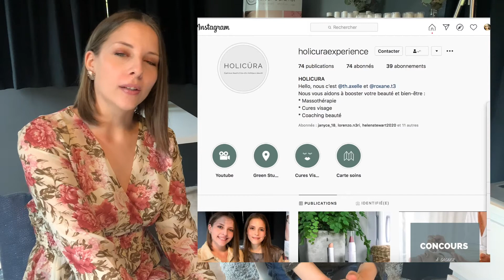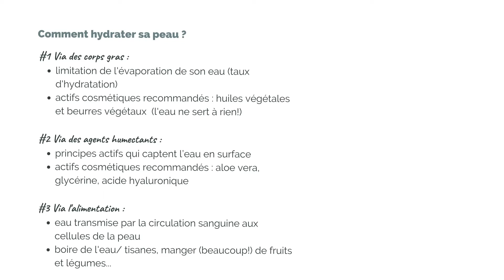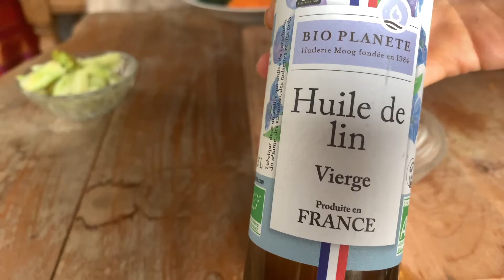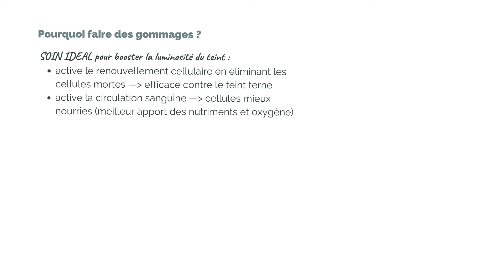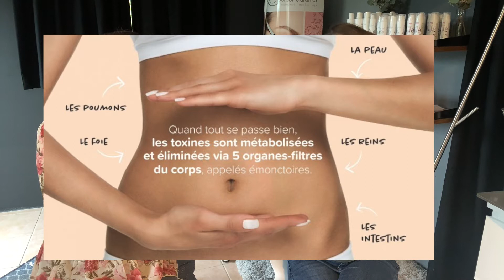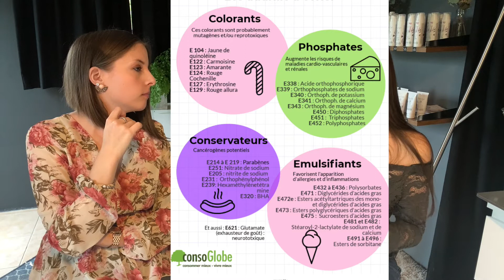Comment avoir un TEINT LUMINEUX (même en HIVER !) : nos 4 MEILLEURS CONSEILS !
Hello à tous et à toutes ! 😘😘

Aujourd'hui, nous nous retrouvons dans une nouvelle vidéo dans laquelle nous voulions parler "TEINT". On ne va pas se mentir, une question que l’on se pose toutes et tous (et encore plus à l'approche de l’hiver ! ) c'est : comment avoir bonne mine, AU NATUREL sans avoir besoin de se maquiller ou en tout cas trop se maquiller, sans faire d’uv, banc solaire Et un tas d'autres choses qui feraient plus de tort à notre peau que de bien ! 😱

Parce que, on est d’accord, avoir un teint pâle donne une impression de teint fatigué, gris et pas en top santé ... Pour beaucoup, il est assez difficile d'avoir une aussi bonne mine en automne - hiver qu'au printemps et en été. MAIS BONNE NOUVELLE : il existe des VRAIS solutions naturelles pour prendre soin de son teint, le rendre lumineux et booster son éclat au naturel !

C’est ce que l’on vous propose de découvrir dans cette vidéo : nos 4 meilleures astuces pour obtenir et maintenir un teint lumineux tout au long de l'année  ! 😍😍

NB. Pour un maximum de résultats, ces conseils sont à suivre  tout au long de l’année (mais sans doute davantage en hiver) et pas une fois toutes les lunes quand vous y pensez !

Nous espérons que que cette vidéo vous plaira ! 🤗

Si vous avez des interrogations particulières ou souhaitez mieux connaître votre peau et ses besoins particuliers, n'hésitez pas à nous contacter via Instagram ou notre page Facebook : nous nous faisons une joie de vous répondre !